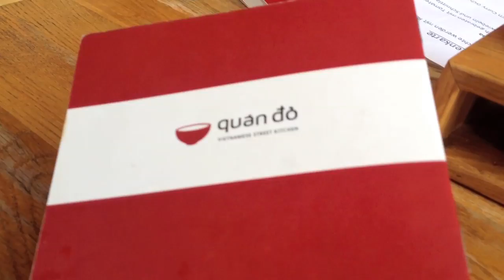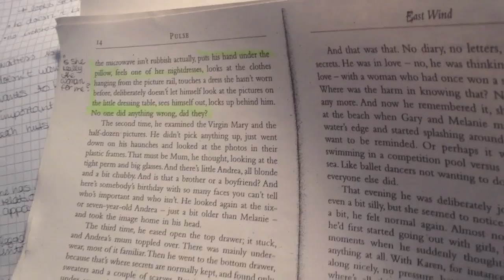FOLLOW ME AROUND - Drogeriemarkt, Auswärts Vietnamesisch, Zuhause Kochen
Ich habe Euch nach einiger Zeit mal wieder mitgenommen. Zum typischen Schlendern im Drogeriemarkt, zum Mittagessen beim Lieblingsvietnamesen und Kochen Zuhause.
MEHR DAVON? :)